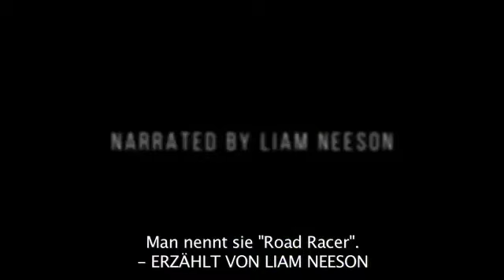Road TT - Sucht nach Geschwindigkeit | Official Trailer mit deutschem Untertitel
Road TT - Sucht nach Geschwindigkeit
UK / Irland 2014
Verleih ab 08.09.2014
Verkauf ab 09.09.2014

Im Jahr 2000 stirbt mit William Joseph „Joey" Dunlop der erfolgreichste Straßenrennfahrer der Welt. 26 Mal konnte der „King of the Roads" die Isle of Man TT, das älteste und gefährlichste Motorrennen der Welt gewinnen. Acht Jahre später verunglückt sein jüngerer Bruder Robert bei einem Motorrad-Unfall mit einer Geschwindigkeit von 250km/h tödlich. Seine Söhne sind trotz dieser familiären Verluste weiterhin als Rennfahrer auf den Straßen Nordirlands unterwegs. ROAD erzählt in ebenso rasanten wie emotionalen Bildern das außergewöhnliche Leben der berühmten Dunlop-Familie. Ein Leben mit Benzin im Blut! Ein Leben voller Triumphe und Tragödien -- ein mitreißendes Erlebnis.

Die Story von ROAD begann bereits 1992. Die Produzenten Dermot Lavery und Michael Hewitt arbeiteten an einem Kurzfilm über Straßenrennen. Im Mittelpunkt standen drei Fahrer. Der Name eines Fahrers war Robert Dunlop, der auf dem Höhepunkt seiner Karriere stand. Auf seinem Schoß: der drei Jahre alte Sohn Michael, der Jahre später in die berühmten Fußstapfen seines Vaters treten sollte. 2008 kreuzten sich die Wege der Dunlop-Familie und der Filmemacher erneut: Einen Tag vor der Beerdigung seines Vaters siegte Michael Dunlop bei einem Straßenrennen. Die Idee zur Dokumentation ROAD war geboren! Erzählt wird die bewegende Geschichte der wohl erfolgreichsten Rennfahrerfamilie von Hollywood-Legende Liam Neeson, der nur wenige Kilometer vom Wohnort der Dunlops entfernt aufgewachsen ist. Zahlreiche Original-Aufnahmen der legendären Brüder Joey und Robert Dunlop wurden in ROAD ebenso verwendet wie rasante Helmkamera-Fahrten der heutigen Renn-Generation - inklusive halsbrecherischer Unfälle. Persönliche Interviews mit Familienmitgliedern und Freunden der beiden viel zu früh verstorbenen Motorrad-Legenden machen ROAD zu einem einzigartigen und sensationellem Erlebnis!